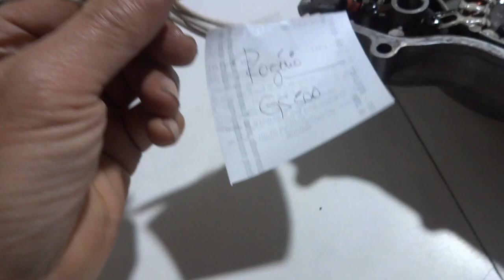Estator Suzuki GS 500, só veio o estator, não sei o ano, fio 19 AWG 35 voltas estrela. Leia desc.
Hoje, 25 de julho de 2022, temos este estator  ainda com a tampa da SUZUKI GS 500 para ser reenrolado, aparentemente idêntico  ao estator da YES 125  onde temos no estator original da YES 35 voltas, triângulo  fechamento em estrela fio 20 AWG. Observação: Eu gosto de enrolar o estator da YES com fio 19 AWG, acho que fica bem mais "PARRUDO" dura mais que o original que usa fio 20 AWG.
   Como este estator da GS 500 já foi enrolado, mas aparentemente bem enrolado, acho que podemos tomar como base para este estator, então temos:
   Fio do enrolamento 19 AWG
   Trifásico, 35 voltas por bobina  e fechamento em estrela.
   Veja no vídeo, eu marquei Ai, Bi, Ci   que são os bobinas iniciais e  Af, Bf e Cf que são as bobinas finais. No caso Ai, Bi, Ci são curto circuitados  para o fechamento em estrela  e as saídas trifásicas em Af, Bf e Cf .
   Este vídeo é mais para ajudar aos senhores que remanufaturam estatores se basearem nestes dados,  somente isso, pois, muitas vezes ficamos perdidos sem saber como seria o enrolamento de um estator original de SUZUKI GS 500, apesar de não saber o ano da moto, mas deve ser igual para todos os anos, visto que mecanicamente nunca mudou esta moto, foi sempre carburada.